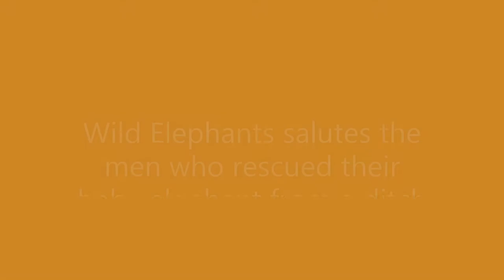Wild Elephants salutes the men who rescued their baby elephant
Wild Elephants salutes the men who rescued their baby elephant from a ditch
Wildlife Officials rescue baby elephant from a ditch. Elephant herd salutes the men before leaving
In Kerala, India, a baby elephant falls into a ditch (or an abandoned well) and gets trapped there. As the family of wild elephants watches and waits on the other side of the river, local people and forest officials use an earthmover to help the baby get out.
Watch when they come running and welcoming the baby, checking whether it is fine. The incredible moment then occurs when the elephant family head turns and salutes the humans, thanking them for saving their little one..
There has been some confusion on whether the elephants were actually acknowledging the rescuers or not. Numerous scientific experiments have shown that elephants are emotional beings. Elephants are known to comfort other elephants in distress and stand beside them touching with trunks and making soft sounds.

One of our videos was shared by the owner and allowed for use or we purchased. Some videos we have not contacted the owner.
Please press the following button so you can get notifications when we update the latest videos.